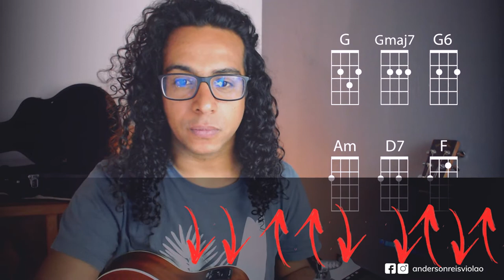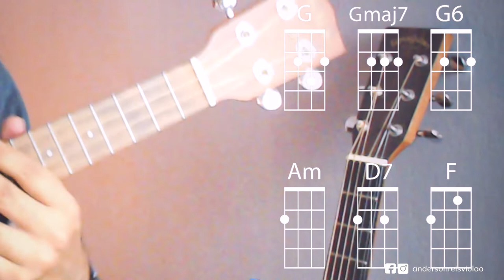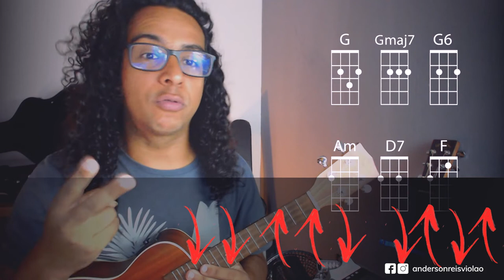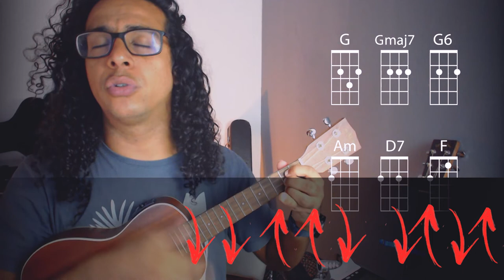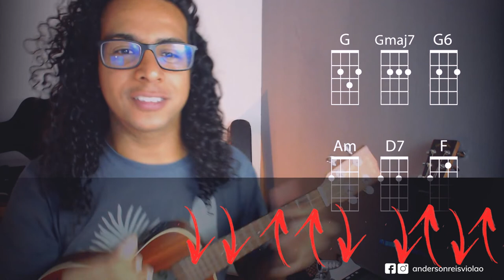Pra Melhorar Marisa monte - Tutorial de Ukulele iniciantes - Seu Jorge (ukulele tutorial)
Neste tutorial você vai aprender Pra Melhorar da Marisa monte no ukulele, um tutorial de Ukulele para iniciantes

00:00 - Acolhida
00:50 - Pra melhorar explicação
02:30 - Acordes de Pra Melhorar
04:48 - Batida no ukulele
08:00 - Como praticar no ukulele pra melhorar
09:20 - Pra Melhorar completo
12:15 - Dicas bônus
14:15 - Pra melhorar mais agudo

Você pode aprender muita mais com outras aulas que já postei neste canal.

Acesse ainda mais dicas neste link aqui, você pode BAIXAR GRATUITAMENTE a cifra e os acordes. utilizadas na aula Vai lá!

- 7 acordes fáceis de que iniciante de ukulele precisa saber